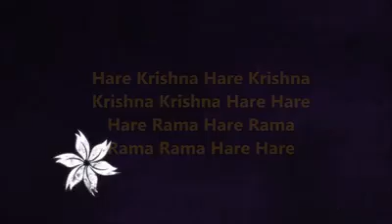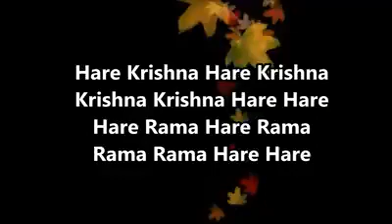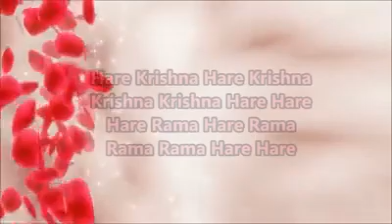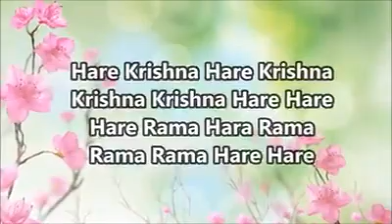~Damodarastakam~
This song describes Krishna's early childhood pastime of running from His mother when she tried to punish Him for stealing butter from the gopis, the cowherd women of Vrindavan.

For this special month of Karttika, devotees around the world sing these prayers every day. Each verse describes various exceptional qualities or features of Krishna.